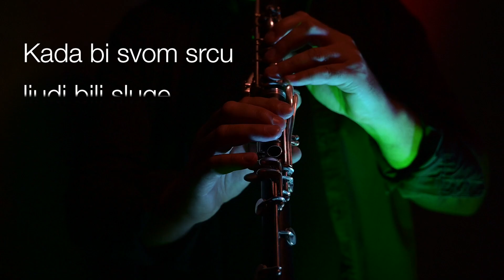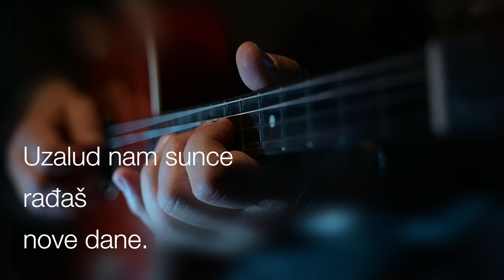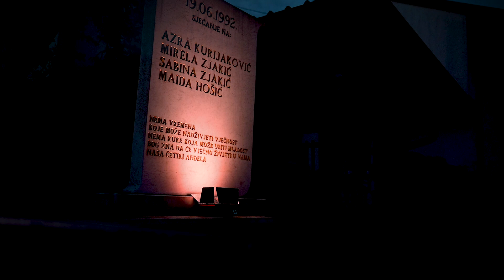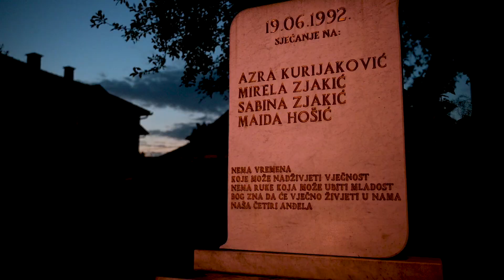Adnan Busuladžić & Enes Kišević - SJEĆANJA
Posvećeno svoj djeci svijeta koja su živote izgubila u ratovima.

Muzika i aranžman: Adnan Busuladžić
 Stihovi:  Enes Kišević
Klarinet: Adnan Busuladžić
Muzički producent: Nemdžad Alić studio Amadeus,  takođe hvala studiju  Daddo M Dade Marinkovića
Video produkcija: Elvir Hadžić-ASK Media
Bubanj: Adnan Suljanović
Bas gitara: Dinko Miljković
Klavir: Kenan Mačković
Tamburaši: Husnija Malkoč, Jasmin Hadžisadiković, Mesud Tahirović
Akustična gitara: Halid Hadžihajdarević